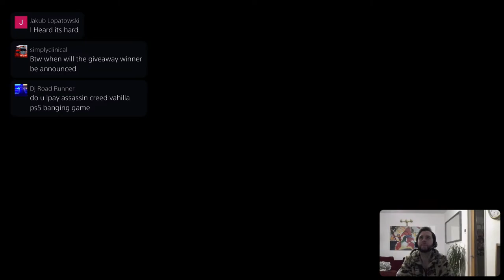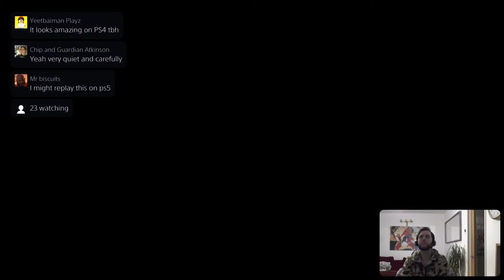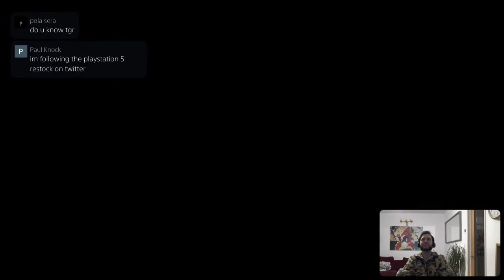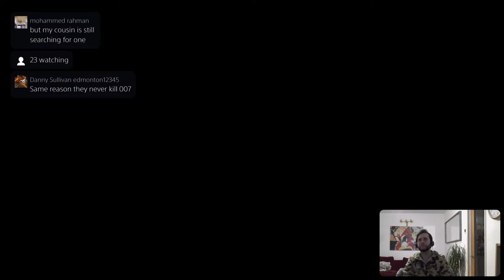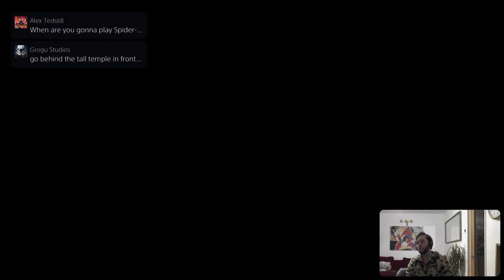Ghost of Tsushima PS5 (2021) | PS5 Live| Lets Play (Part 1)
Hi Guys,

Just doing my first live playthrough of Ghost of Tsushima on the PS5. Ghost of Tsushima won the game of the year award in 2020 and is one of the best PS4 Games. Join me and Lets Play Ghost of Tsushima in 4K 60 FPS.

Hope you like the video guys, please like and subscribe to the channel and I'll hopefully keep updating you with all the latest going ons around the gaming world, movies, tv shows, anime and much more!

֎ Live Stream Timings: Saturday 9 - 11 pm